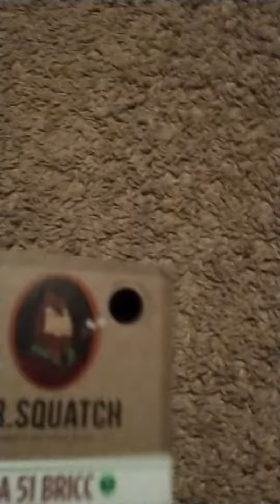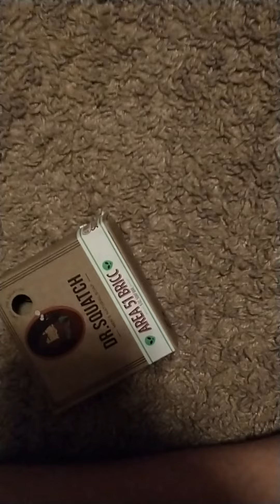Just eating soap, nothing else.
Yummy!